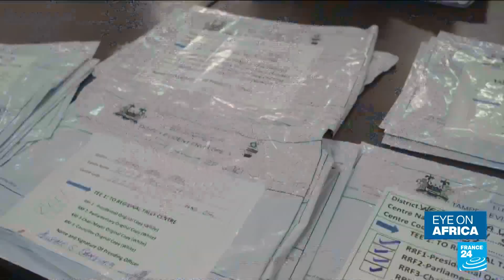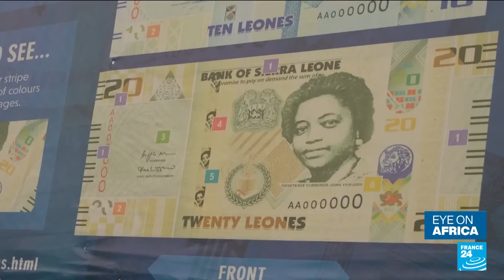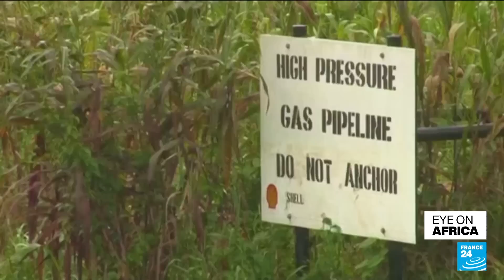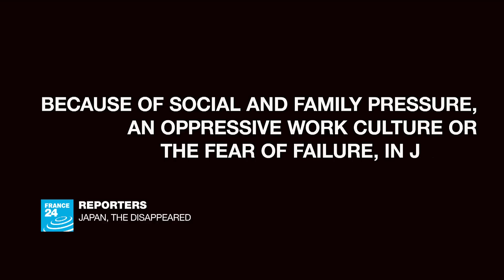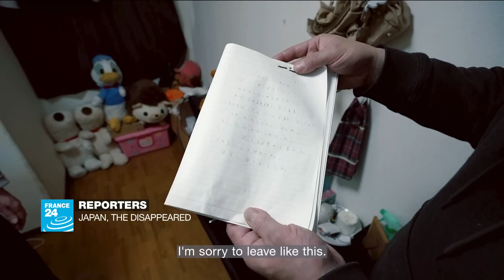Julius Maada Bio reelected in Sierra Leone for a second term • FRANCE 24 English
In tonight's edition: Sierra Leone's president Julius Maada Bio has been reelected for a second term with over 56 percent of Saturday's vote. Kenya's main opposition calls for disobedience from his followers over the latest raft of tax hikes and the Wagner mercenary group's aborted rebellion in Russia raises questions about its presence in Africa but the Kremlin insists operations will carry on.